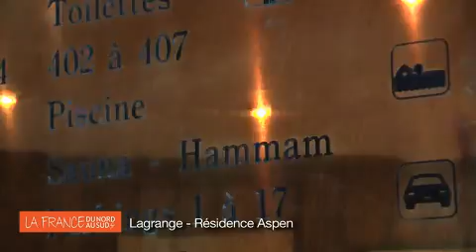Visite de la résidence Aspen Lagrange à La Plagne Soleil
Dans la station de La Plagne Villages Soleil culminant à 2050 mètres de hauteur, visitez la résidence Aspen et l'un de ses 48 appartements avec une magnifique vue sur la vallée de La Plagne. La résidence Aspen Lagrange se situe à une centaine de mètres des pistes avec possibilité de revenir ski au pieds.

Avec La France du Nord au Sud trouvez plus facilement votre location de vacances partout en France !